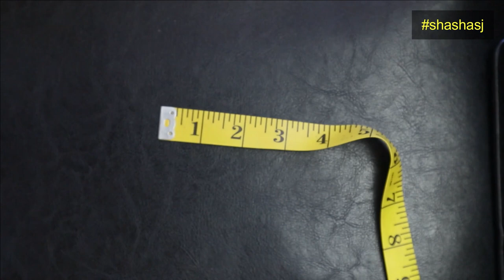Look what I found !!! Check them out!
And it is for sale!
BRACELET #1

*When you visit on my link on the search bar write/type on search bar for examples=
BRACELET